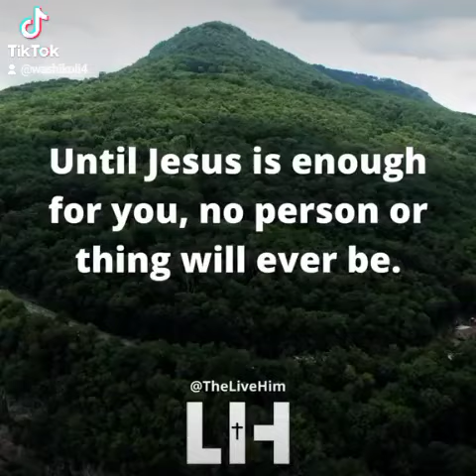24 October 2021